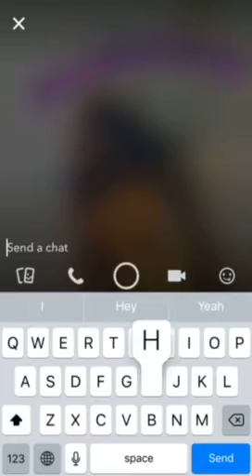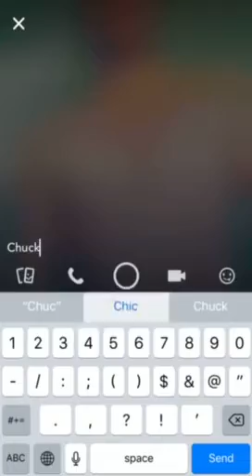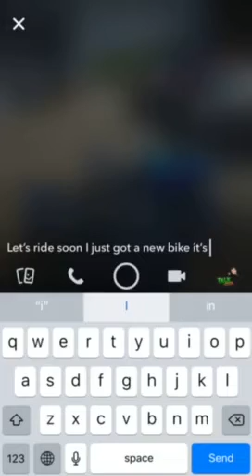Summer 2018 snaps